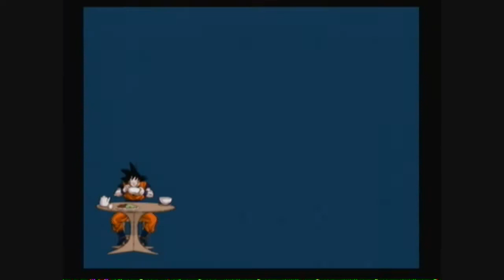DRAGON BALL Z: Budokai Tenkaichi 3 - Meta-Cooler (Jay) v.s. Kid Gohan (Blacky)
Casuals at BC's house 7-17-10